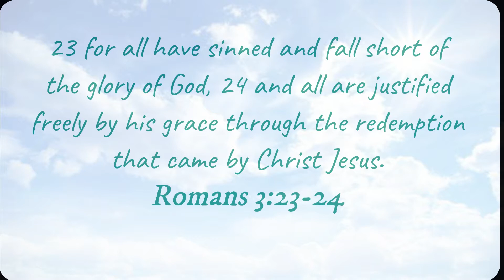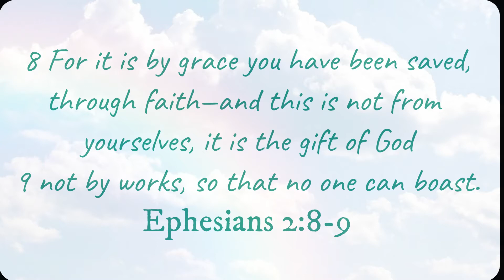Sinner Saved By Grace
Words by: Gloria Gaither
Arranged by: Jay Rouse
Orchestrated by: Ric Domenico
Cover by: AMCC Iligan Ladies Singers
A/V Edited by: ply_ply & kylee